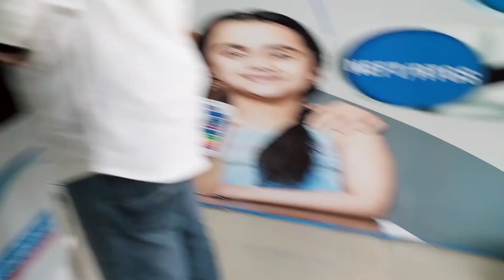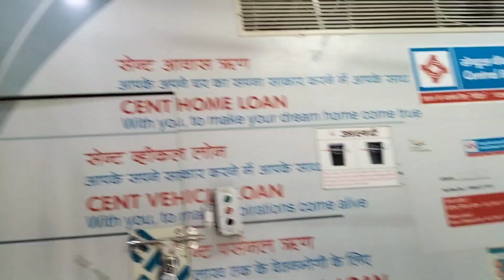हमारा बरसों का सपना पूरा हुआ|| 🙏 पटना के हनुमान मंदिर में पति पत्नी मिलकर पूजा किए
Grand Birthday 🎂 celebration 🎊|| khushbu Santosh vlog||😍
intercaste love marriage
inter caste marriage
intercast love marriage ke liye
family ko kaise manaye
intercaste love marriage
government benefits
inter caste marriage story
intercaste marriage benefit
intercaste love marriage stories
intercast love story
inter caste marriage ke liye
parents ko kaise manaye
intercast love story malayalam

benefits 2022Fianlly 2.5 लाख आ गए 😍 | Intercaste Mairrage Scheme | Benefits Of Love Mairrage